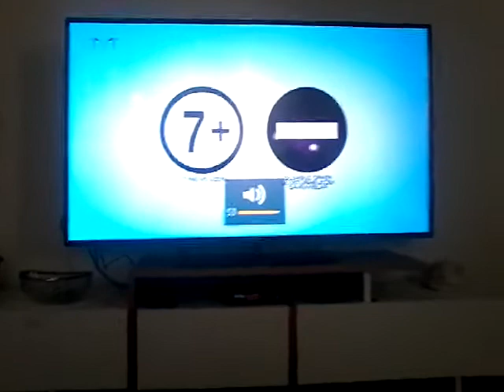TVT Tv - Logo Jeneriği + Türk Sineması Jeneriği + akıllı işaretleri örnek Görseli